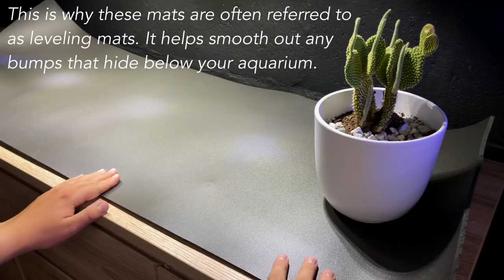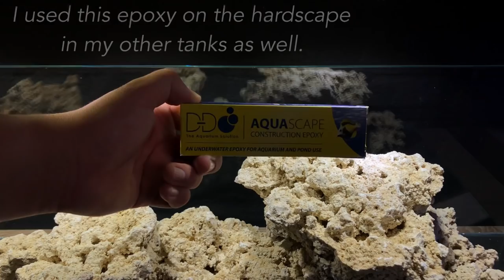Setting up a Shallow Coral Reef Tank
We're setting up a Shallow Coral Reef Tank without Skimmer in this video. This Saltwater Aquarium Setup is a 40 gallon Reef Tank with no skimmer and no sump. Therefore it's a simple Reef Tank.

How To Setup Saltwater Aquarium without any high tech equipment. I'm excited about this new reef tank build! Throughout the video, I'm teaching you about Setting up Reef Tank Step by Step.

Focusing on coral reef tanks my YouTube channel provides knowledge to further your own knowledge and confidence, taking you from just keeping fish to bringing the ocean to your home.

0:00 - Placing a foam mat on the dresser
0:34 - Putting the rimless aquarium in place
1:05 - Information about the aquarium
1:15 - Cutting off excess foam from the mat
2:13 - Making the reef tank hardscape
4:36 - Using epoxy to put the rocks together
6:10 - Blending the epoxy with the stones
6:37 - Adding sand to the shallow reef tank
7:43 - Filling the fish tank with saltwater
8:32 - Installing a wave pump on the reef tank
9:50 - Plans I have with this shallow reef tank